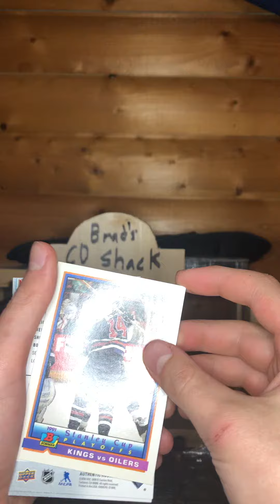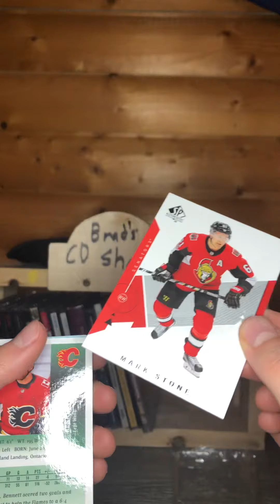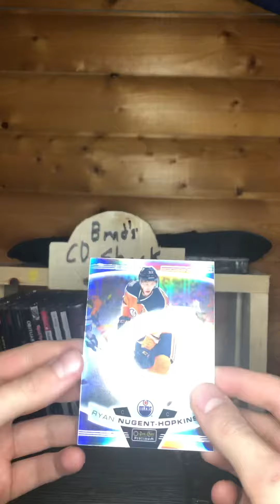Hockey card opening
This may be an odd video but I wanted to try something new hope you enjoy!